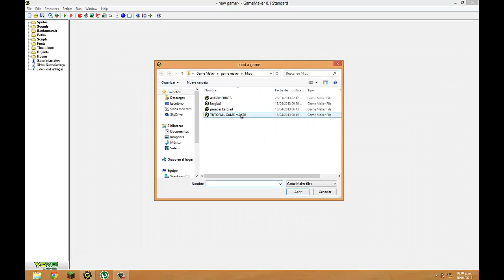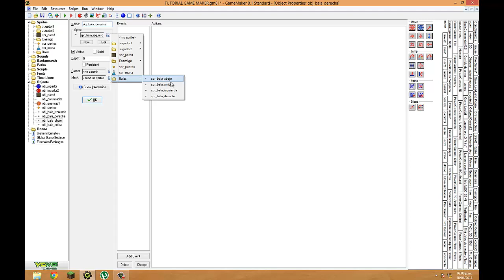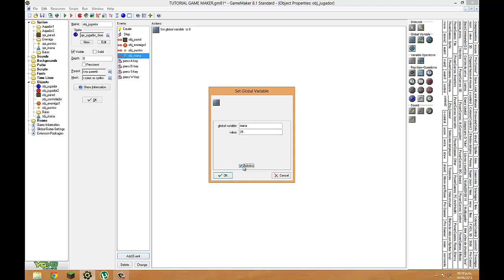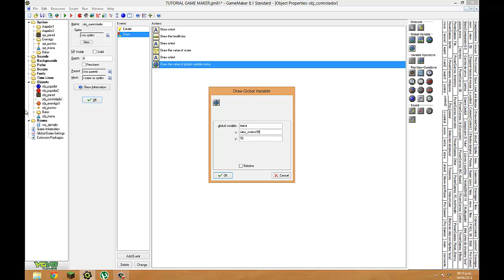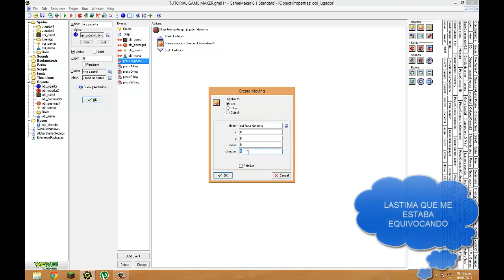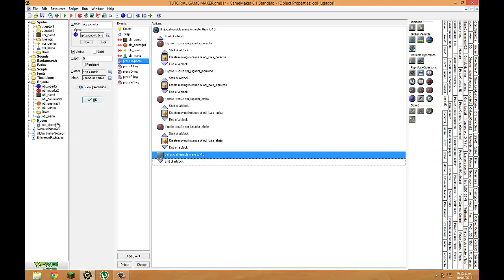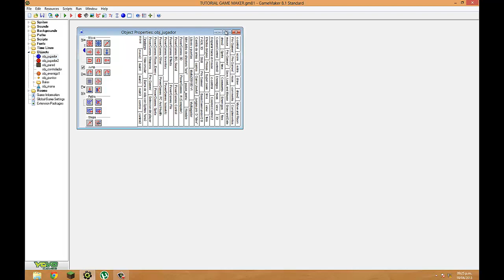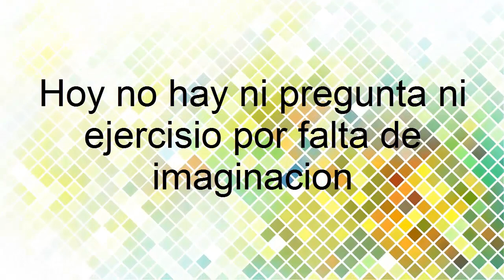Tutorial Game Maker 8 parte 6 (Como disparar balas limitadas)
Buenoo aca les dejo el 6 videotutorial espero que les sirva